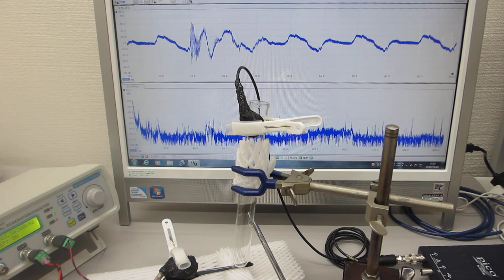試験管：ガラス容器の超音波伝搬実験（表面弾性波の相互作用）